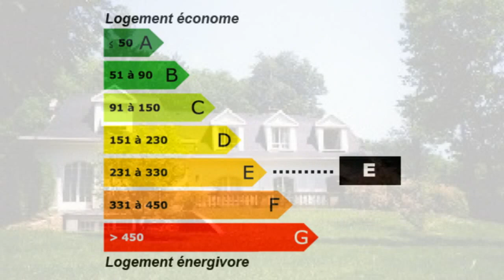Bavans Maison Villa Propriété Jardin Garage Terrasse Clôt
France Achat / Vente Maison Villa Propriété Bavans Lumineux Spacieux Cheminée  salle de détente (sauna, jacuzzi, douche) Jardin Garage Terrasse Clôturé Parc Terrain  proche montbéliard Maison Villa Propriété Surface habitable 250m² - Chambres 4 - Sous sol total - la superficie des terres 8500m² -  T10 F10 10 pièces - DPE 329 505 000,00 € Maison Prestige  Doubs Franche-Comté 25550 Holding De Casamene

PROCHE MONTBÉLIARD (5 MINUTES ENTRÉE AUTOROUTE ) Vaste villa de prestige avec vue dominante, cuisine avec espace repas accès terrasse, superbe séjour/salon avec cheminée, 4 chambres, 85 ares de parc clos et arboré. Sous sol total avec salle de détente (sauna,jacuzzi,douche), salle de jeux. Garage 2 vl indépendant UN ENSEMBLE D ATOUTS POUR VOUS SÉDUIRE.. . Pour plus de détails, cliquez